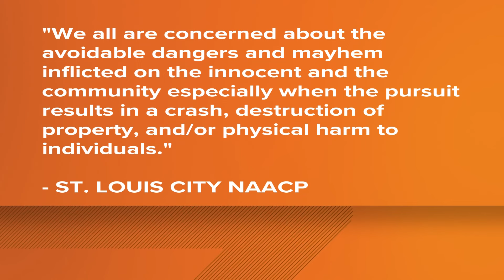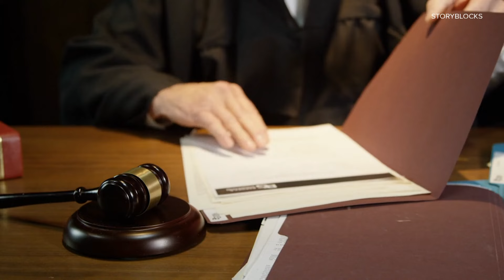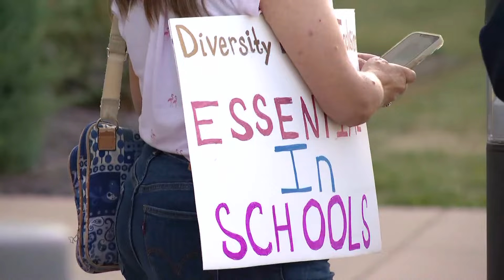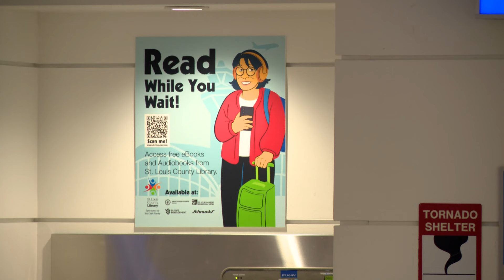St. Louis news | June 20 | 6 p.m. update | Father and son injured after being struck by pursued car